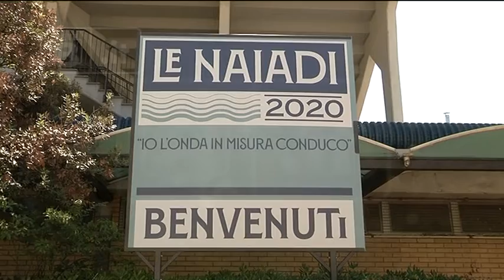Naiadi - Il Pd chiede l’immediata riapertura